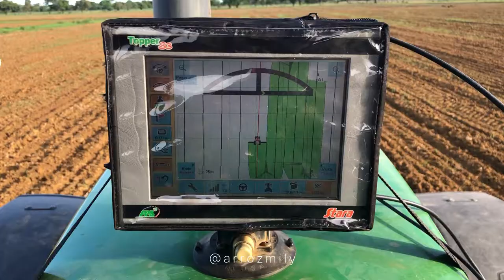Siembra de arroz Venezuela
A little video about  our labor this season.

We plant about 1600 acres.
 In Venezuela we have two season dry and wet, both planteable for rice.

We use six direct seading machines, semeato and massey fergunson
We do spraying with out tractor and sprayers. we use 3, Stara and Kuhm and Jacto.